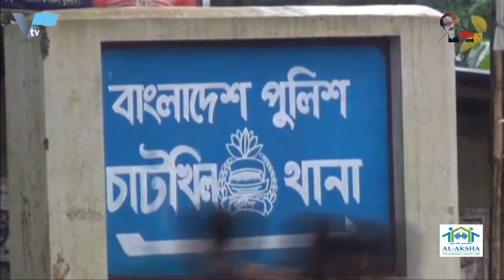রামেকে ২০ জনের মৃত্যু,নতুন ভর্ত্তি ৭৬ জন | 20 deaths in Rajshahi RMCH, 7 new admissions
রামেকে ২০ জনের মৃত্যু,নতুন ভর্ত্তি ৭৬ জন | 20 deaths in Rajshahi RMCH, 7

রাজশাহী মেডিকেল কলেজ হাসপাতালের করোনা ইউনিটে এক দিনে আরও ২০ জনের মৃত্যু , নতুন ভর্তি ৭৬জন
রাজশাহী মেডিকেল কলেজ হাসপাতালের করোনা ইউনিটে এক দিনে আরও ২০ জনের মৃত্যু হয়েছে। মারা যাওয়াদের মধ্যে ২জনের করোনা পজেটিভ ছিল। বাকি ১৮ জন করোনাভাইরাসের উপসর্গ নিয়ে মারা যান । এদিকে গত ২৪ ঘন্টায় নতুন কওে ভর্তি হয়েছেন আরো ৬৬ জন রোগী। আর একিই সময়ে সুস্থ হয়ে হাসপাতাল ছেড়েছেন ৬৭জন। বুধবার সকালে এসব তথ্য জানান হাসপাতালের পরিচালক ব্রিগেডিয়ার জেনারেল শামীম ইয়াজদানী।

তিনি জানান, হাসপাতালের কোভিড ইউনিটে একদিনে মারা যাওয়া ২০ জনের মধ্যে সাতজন রাজশাহীর। বাকিদের মধ্যে চাঁপাইনবাবগঞ্জের দুইজন, নাটোর দুইজন, নওগাঁর তিনজন, পাবনার চারজন, কুষ্টিয়ার একজন ও মেহেরপুরের একজন মারা যান।তিনি বলেন, মৃতদের মধ্যে ১৩ জন পুরুষ ও সাতজন নারী। এদের মধ্যে ১৪ জনের বয়স ৬১ বছরের উপরে। বাকিদের মধ্যে ৫১ থেকে ৬০ বছরের মধ্যে দুইজন, ৫১ থেকে ৬০ বছর বয়সের দুইজন, ৪১ থেকে ৫০ বছর বয়সের দুইজন এবং ৩১ থেকে ৪০ বছরের বয়সের দুইজন। শামীম ইয়াজদানী জানান, করোনা ইউনিটের ৪৫৪ বেডের বিপরীতে চিকিৎসাধীন আছেন ৪৭০ জন। আইউসিইউতে চিকিৎসাধীন ২০ জন। এদিকে, রাজশাহীতে চলমান কঠোর লকডাউনে আইন-শৃংখলা বাহিনীর কড়াকড়ি অবস্থানের মধ্যে বেড়েছে মানুষের চলাচল। রাস্তায় দেখা গেছে আগের চেয়ে বেশী ব্যাটারি চালিত অটোরিকশা ও ব্যক্তিগত যানবাহনের সংখ্যা। তবে কঠোর লকডাউনের বিধিনিষেধ বাস্তবায়নে পুলিশ ও র‌্যাবের পাশাপাশি রাজশাহীতে ১১ প্লাটুন সেনা, বিজিবি ও আনসার সদস্যরা মাঠে কাজ করছে। এছাড়াও মাঠে রয়েছে ২২টি ভ্রাম্যমাণ আদালত।